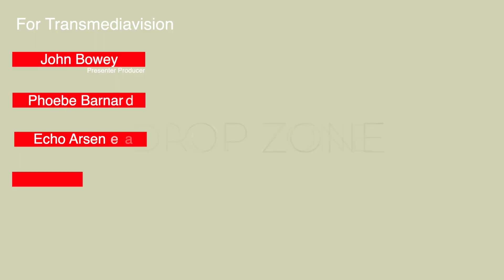Conversations: COVID 19 - Ep 6 - Recovery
Susanne Jones, Skagit's first COVID-19 patient, felt pretty crummy on February 22. But thinking that it was just allergies,she went square-dancing in Lynnwood that night. She talks about her subsequent journey through miserable illness and recovery with Conversations: COVID-19 host John Bowey of Transmedia Vision and Dr Howard Leibrand, Skagit County's chief medical officer.